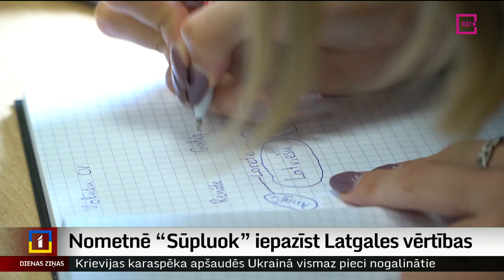Nometnē “Sūpluok” iepazīst Latgales vērtības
Jau ceturto gadu Rēzeknes novadā rīko latgalisko vērtību iepazīšanas un saglabāšanas nometni “Sūpluok”. Šogad nometnē pulcējas pusaudži un jaunieši. Nometnes dalībnieki nedēļas laikā iepazina latgalisko kultūrā un īpašu uzmanību pievērsa savu saistību ar Latgali. Turpina Beatrise Borise no Latgales reģionālās televīzijas.